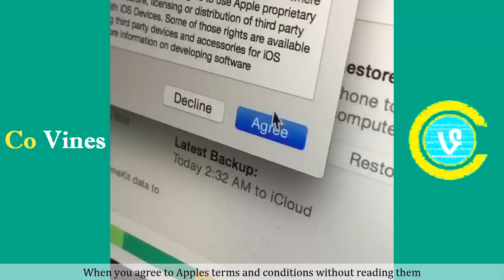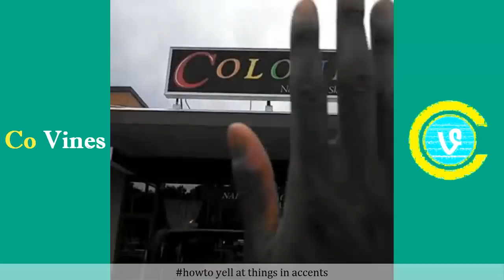King Bach Vines Vs Marlon Webb Vines (W/Titles) Best Vine Compilation 2017